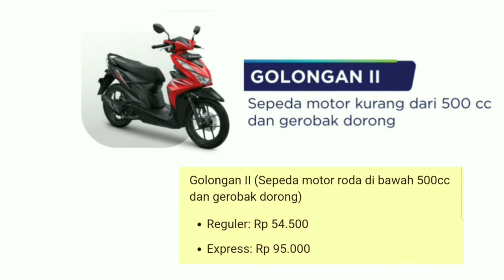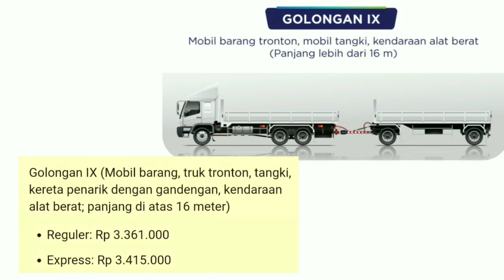Tarif terbaru kapal Merak Bakauheni pada Lebaran 2022, mau mudik wajib tahu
Video ini berisi daftar tarif terbaru naik kapal penyeberangan Merak - Bakauheni, bagi yang mau nyebrang dari Jawa ke Sumatera atau sebaliknya. info ini sangat penting bagi pejalan kaki, yang motoran, atau yang mau naik mobil pribadi.

Tiket bisa dibeli secara online lewat aplikasi Ferizy. Bagi yang kesulitan, bisa beli di konter konter tiket dekat pelabuhan dengan tambahan admin.

Bagi yg beli lewat aplikasi, saya sarankan belinya menjelang sampai pelabuhan. Takutnya macet dan gak bisa masuk pelabuhan tepat waktu.

Tiket hangus apabila telat check in. Lebih baik datang 2 jam sebelum pemberangkatan.

Selamat mudik ke Sumatera atau ke Jawa. Hati hati di jalan. Jangan lupa THR buat ayah bunda biar rejeki lancar jaya.